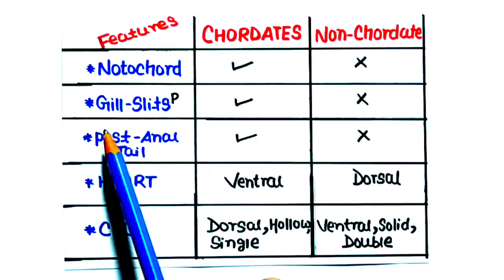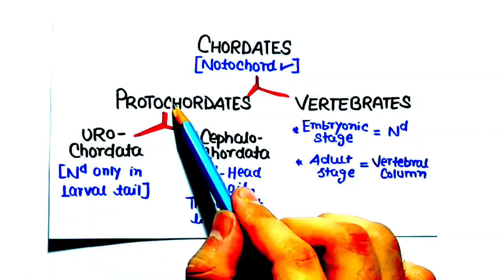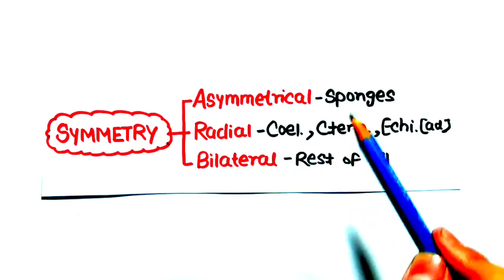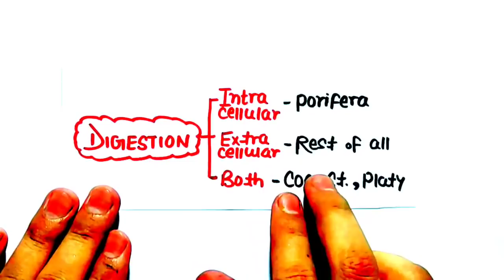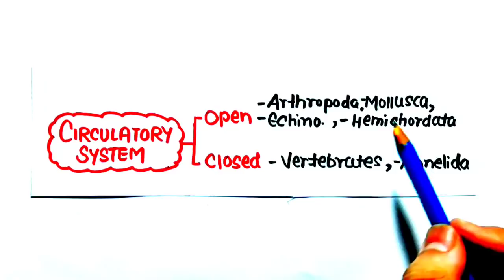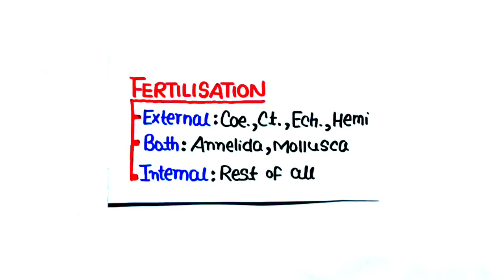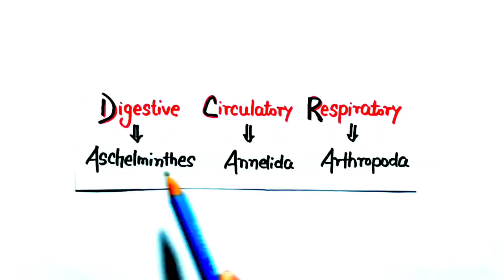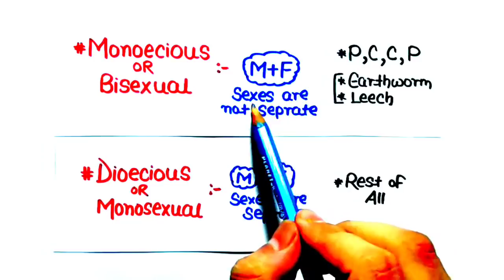CRASH COURSE : Neet 2021🔥 | 5# Animal Kingdom (part-1) | Free Handwritten Notes😎 • KV eDUCATION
•First watch this video
•Then Download notes for this video
•Read those notes quickly
•Then, Read ncert
•Then Question practice(PYQ's are must)
•Never skip NCERT+PYQ

🌳If anyone wants to SUPPORT/HELP:
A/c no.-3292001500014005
IFSC-PUNB0329200
Name-Harish kumar